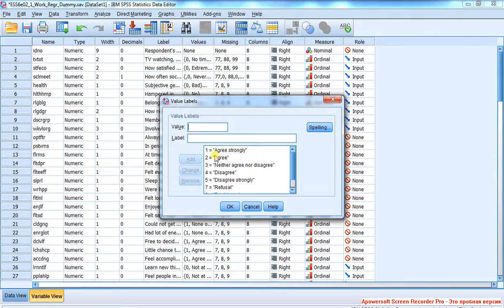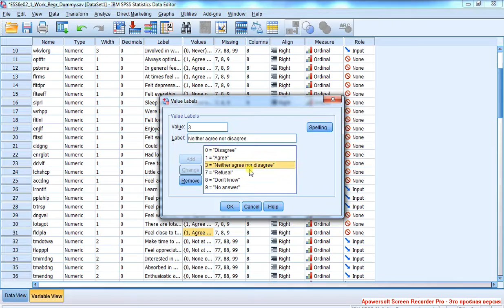Линейная регрессия 4 Фиктивные переменные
Если в категориях переменной встречается "средняя" категория (и согласен, и не согласен), один из вариантов перекодировки такой переменной - поместить эту категорию в missing, а остальные объединить в две группы.